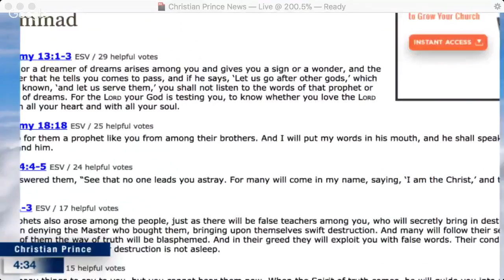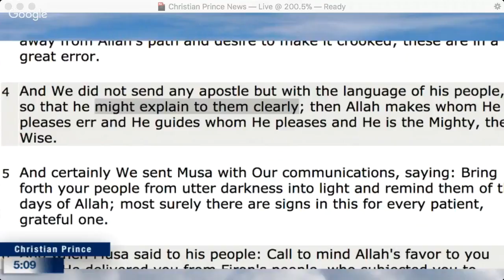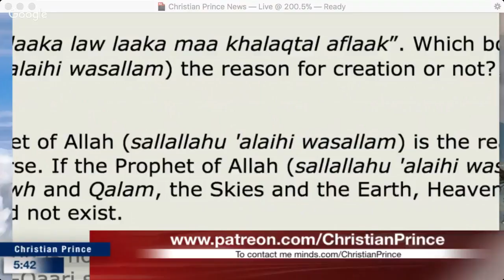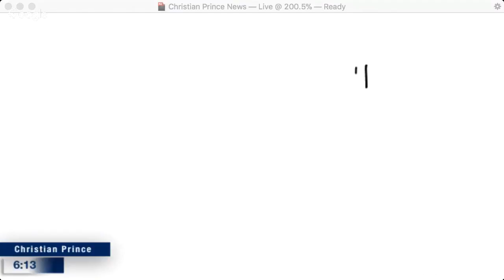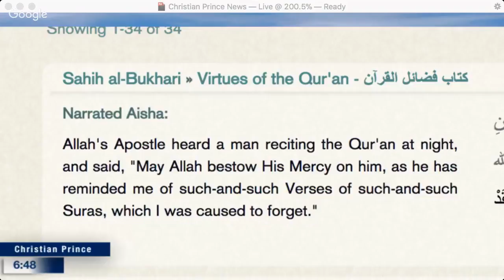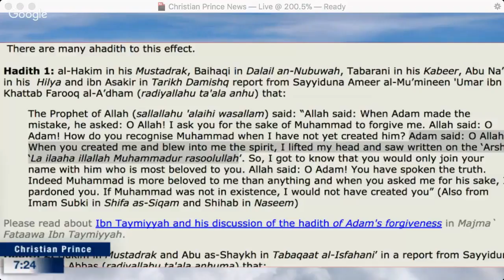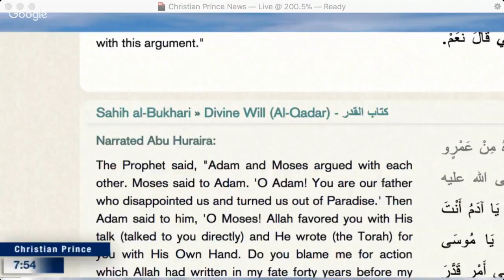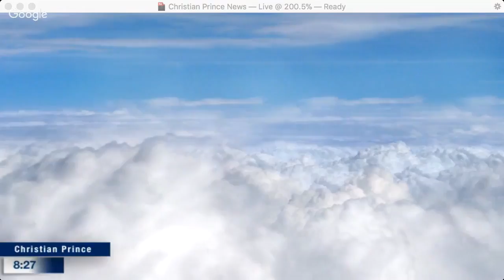Christian Prince - Filipino Muhammadans found MadMo in the Bible! Join us for a laugh today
Arsami Zakaria Do you know what the Verse Deuteronomy 18:18 meant in your Bible?
Mohd Zakir Abdullah Christian Prince: what happen to your debate, have you withdrawn? Or you cannot reply to the question about a verse from your bible? We are expecting a nice debate between "truth and falsehood". Either you are hiding from the truth or running away from being humiliated for being an ignoramus about religion, including Christianity. You are a disgrace to the world of Christiandom, by daring an Islamic scholar to a debate but you cannot even lick an unlearned Muslim. Next time do not waste our time to watch in vain, only for a coward like you to get lost when confronted by someone of your caliber. Good Luck next time.